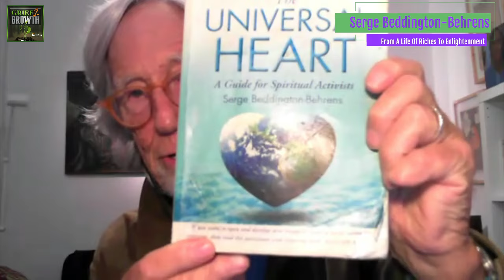Serge Beddington-Behrens' Discovery Of Amazing Grace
🌟 Join us for another profound episode of Grief 2 Growth, where we unravel the mysteries of life, death, and rebirth. In this enlightening session, host Brian Smith converses with Serge Beddington-Behrens, whose life journey from the lap of luxury to profound spiritual enlightenment offers captivating insights into personal transformation. This man has lived a life!

👑 Born to a Russian princess and raised in opulence, Serge recounts his escape from a life predestined for materialism to pursue a path filled with spiritual depth and authenticity. Listen as he shares the pivotal moments of his awakening and his endeavors in shedding societal masks.

📚 Delving into his book "Amazing Grace," Serge explores the significance of inner work, the process of releasing old patterns, and the quest towards healing and authentic self-expression. He discusses how embracing our spiritual journey can lead to a life aligned with our true essence, transcending traditional religious confines.

💡 Serge also provides a visionary outlook on the future, reflecting on the global shifts he anticipates over the next 60 years and the role of personal transformation in societal evolution.

💬 Inspired yet? after the episode. Share your journey and insights with a community that understands the path of growth through grief.

00:00 - Introduction**
🎙️ Host Brian Smith introduces the episode, welcoming listeners to another journey through the profound aspects of life and death with Grief 2 Growth.

01:58 - Meet Serge Beddington-Behrens**
👑 Discover the intriguing background of Serge Beddington-Behrens, from his aristocratic upbringing to his quest for spiritual authenticity.

08:07 - The Turning Point**
🔄 Serge shares the transformative moment when he chose to abandon a life of material privilege for a deeper, more meaningful spiritual path.

10:19 - Spirituality and Politics**
🌍 Exploring the intersection of spirituality and global politics, including Serge's views on current events and their spiritual implications.

16:36 - Serge’s Spiritual Philosophy**
🧘 Dive into Serge's approach to spirituality, learning how diverse philosophies and practices have shaped his understanding of the world.

24:59 - Predictions for the Next 60 Years**
🔮 Serge offers his predictions and insights on the significant changes he expects humanity will face over the next six decades.

34:42 - The Power of Storytelling in Spiritual Growth**
📖 Discussing the importance of personal stories in spiritual evolution and how sharing experiences can foster deeper understanding and connection.

38:10 - Keys to Living a Content Life**
🔑 Serge shares his wisdom on what it takes to live a fulfilling and content life, emphasizing love, community, and personal growth.

42:45 - The Concept of 'Three Chord Man'**
🎸 Learn about Serge's upcoming book, "Three Chord Man," and how simplicity in life can lead to profound happiness and fulfillment.

47:47 - Closing Thoughts and Takeaways**
💭 Final reflections on the conversation and how you can apply Serge's insights to your own journey of grief and growth.